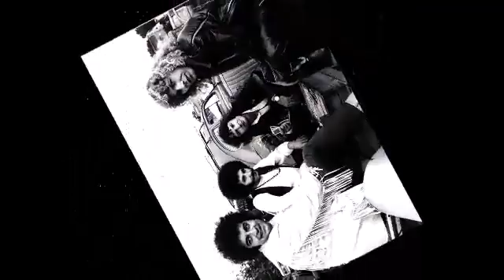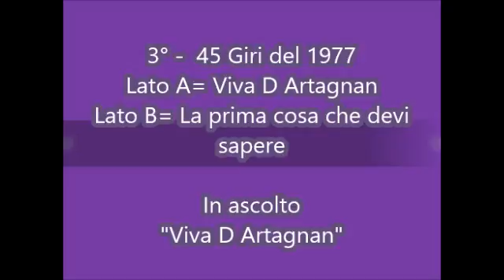Viva D'artagnan {1977} * I Cugini Di Campagna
Questa Play List- é Dedicata alle canzoni Italiane del 1977